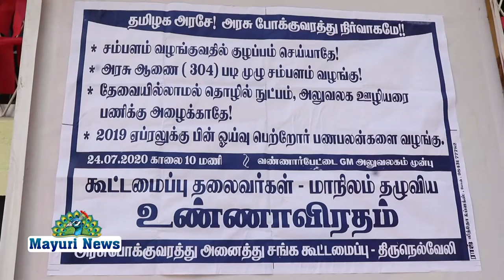அனைத்து சங்க கூட்டமைப்பு தலைவர்கள் மாநிலம் தழுவிய உண்ணாவிரதம் வண்ணாரப்பேட்டையில் நடைபெற்றது